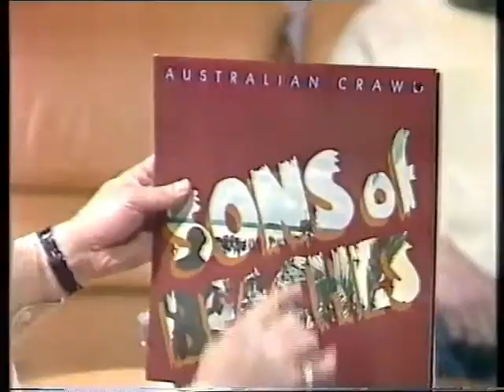After Dark 1982 Australian Crawl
James Reyne & Brad Robinson from Australian Crawl